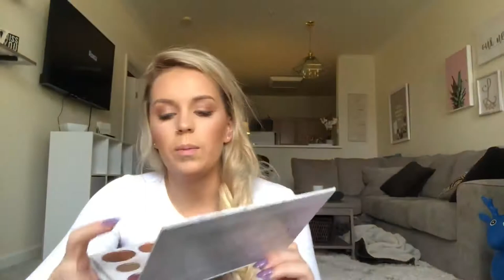MY MARCHISH FAVORITES! | VLOG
Just a few of my favorite things at the moment featuring my crazy babies ☻